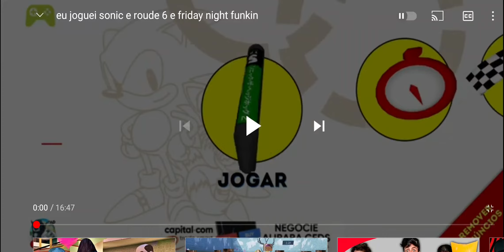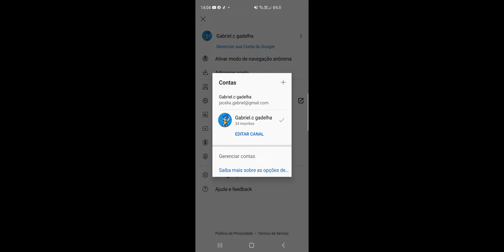eu fiz uma animação das zeiras (monkey lol) PT BR)